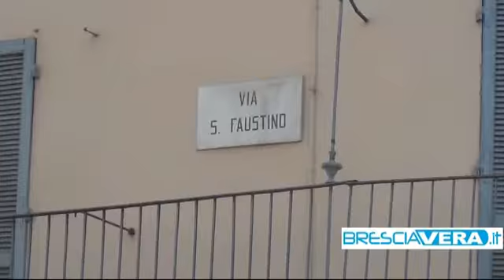Stranieri a Brescia: un'estate al lavoro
Il finale d'estate al lavoro.  Abbiamo chiesto ai cittadini stranieri di Brescia come trascorreranno il finale d'estate. Alcuni a casa per le aziende chiuse, altri invece saranno al lavoro. Niente spiagge assolate o lunghe gite in montagna: i pochi giorni di ferie si passano nel caldo cittadino. Mancano i soldi certo, ma per molti manca anche la volontà, quella delle ferie a tutti i costi sembra proprio solo una mania tutta italiana.